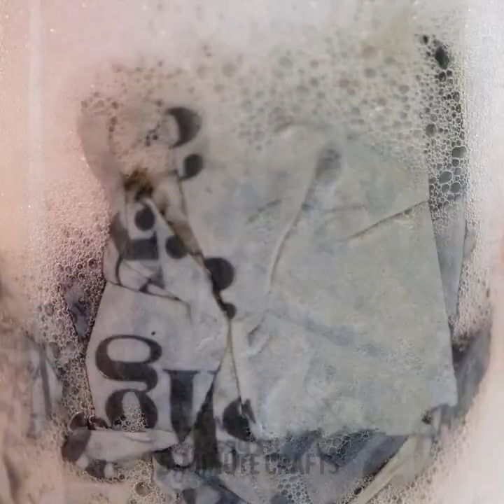30+ KITCHEN IDEAS you didn’t think about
Timestamps:
0:08 Plant hack
0:28 Bread bag hack
0:59 Toaster idea
1:20 Salt and pepper shaker hacks
1:50 Cleaning bottle hack
2:23 How to keep lemons fresh
3:23 Mushrooms cutting
4:01 Hanger hack